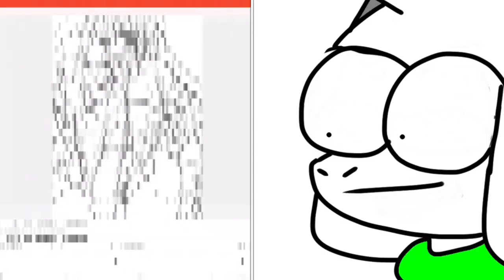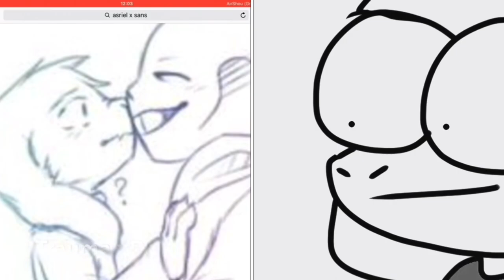¡ASRIEL REACCIONA A LOS SHIPS! - Fandub español latino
¡YEAH!¡Compartan y subscribanse al canal de Sansy ;)! xD